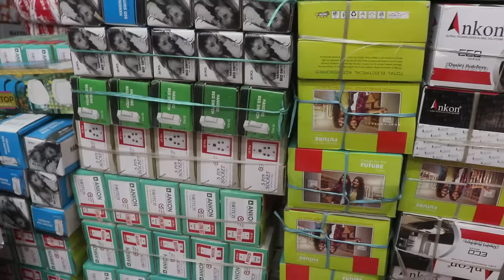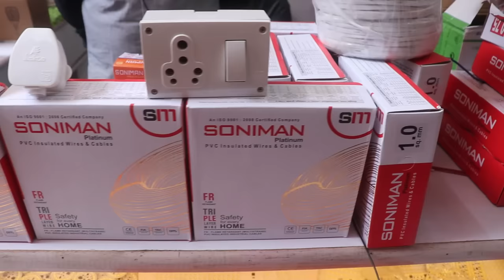All Types Electric Bord, Wire, Box, PVC, Switch, Socket | LED LIGHT | New Business Idea 2022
Electric Board, Switch, Soket, Holder, Tester, Condenser | Electrical Accessories Manufacture & Wholesale Market 2022
Polycab Greenwire with 90m 1sqmm Green House Electric Copper Wire

Polycab Greenwire with 90m 1.5 sqmm Blue Electric Copper Wire

Polycab Greenwire with 90m 2.5 sqmm Black Electric Copper Wire

Copper Wire for Home or Domestic Industrial Electric Wiring

KGN (4+6=10) Way PVC Plastic Material

Havells Crabtree Anti Viral Switch

Anchor by Panasonic Polycarbonate Roma 6 Module Tresa Plate
Shri Balaji Electronics
Shop No.- 662 Old Lajpat Rai Market Delhi - 06

अपने  बिजनेस के लिये  YouTube पर Videos डलवाने के लिये Mail करे या whatsapp पे massage करे
Whatapp -

switches wholesale,

electric wholesalers,
kuso electrical,
moksa electrical,
discount electrical wholesalers,
electrical wholsalers,
closest electrical wholesaler,
electric wholesaler,